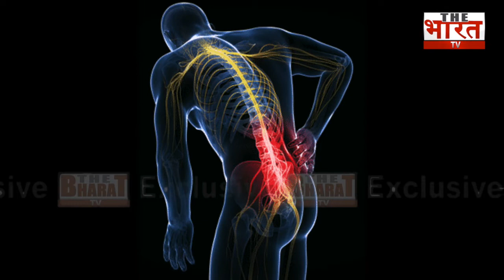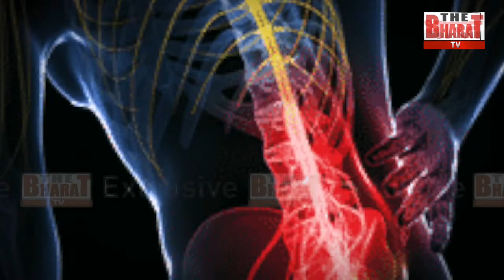युवाओं में स्पाइन की बढ़ती समस्या क्या खतरे की निशानी? Back Pain in Kids and Teens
There are several unique aspects to consider when back pain occurs in a child or teenager. In rare cases, back pain may be a sign of a serious underlying condition that requires prompt medical attention.1

Back pain in children and adolescents may increase with age and typically affects girls more than boys.

This article provides comprehensive information about back pain in children and teens, including the probable causes, diagnostic considerations, and available treatment options, to help parents and caregivers understand and support kids with this symptom.